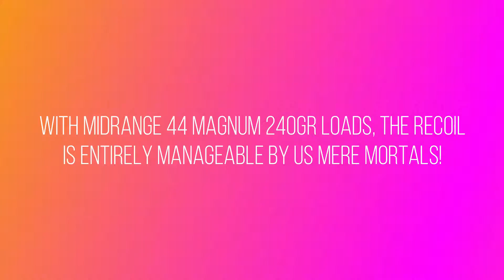Taurus Tracker 44 mag 5 shot quick fire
Firing a Taurus Tacker 4" barrel 44 magnum with midrange 240gr loads at a 2/3 size silhouette target about 25 feet away in single action.